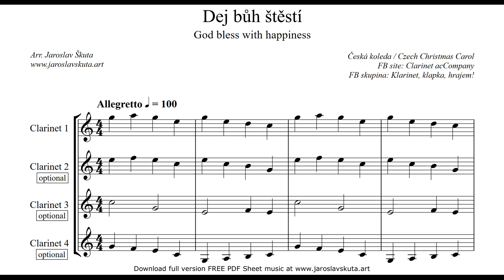Dej bůh štěstí pro 1-4 klarinety s doprovodem | Czech Christmas Carols for 1-4 clarinets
Noty ZDARMA ke stažení / FREE Sheet music download

Nejznámější české koledy v jednoduché úpravě pro 1 až 4 klarinety s doprovodem nahrávky. Lze hrát v libovolném obsazení - sólo, duo, trio, kvartet.

The most known Czech Christmas carols in an easy arrangement for 1 to 4 clarinets. It can be played in any setting - solo, duo, trio, quartet.